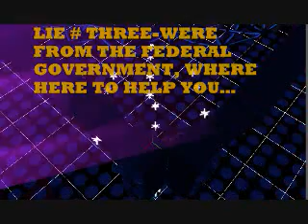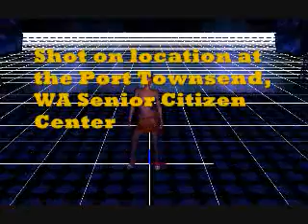Mac McAllister Journal-THE THREE GREATEST LIES VS GOVERNMENT BAILOUT